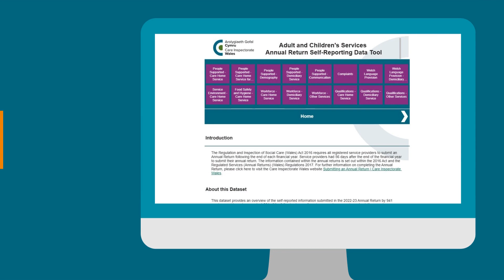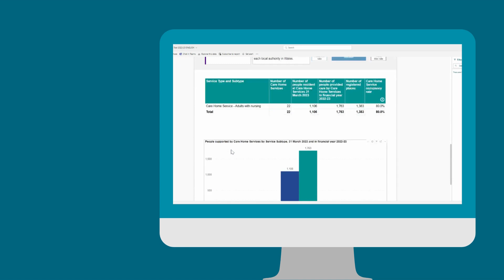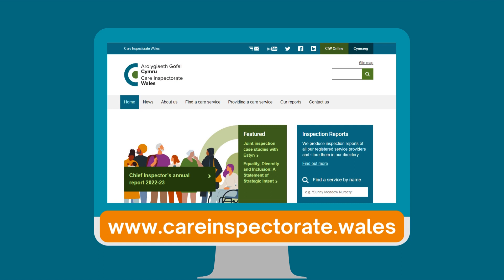How to use the Annual Return 2022-23 data tool